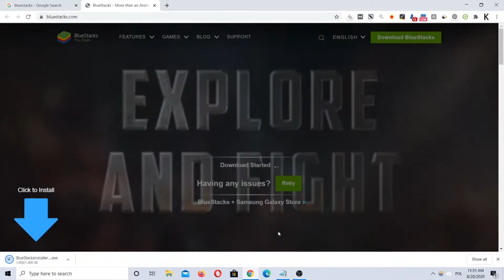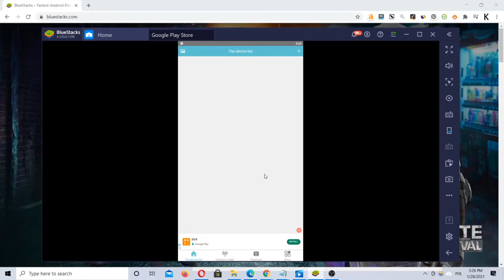How To Download & Install V380s For PC Windows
Watch how to download V380s for PC & Laptop. Install the V380s app for Windows 10, 8, 7, and Mac. You can also check the step by step guide here: